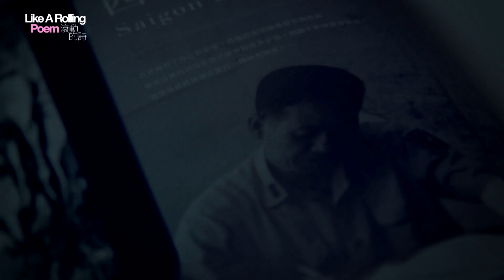滾動的詩 EP15 預告〈因為風的緣故〉音樂人是風 吹起詩人的大時代與永恆的愛情｜詩人 洛夫｜Theseus 忒修斯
《因為風的緣故》洛夫｜Theseus 忒修斯
- 公視：9/17 (六)下午4點
- 台視：9/17 (六)下午4點57分
- Vidol、LINE TV、夢田影像YouTube ：9/17 (六)下午6點
- 三立都會台：9/23 (五) 晚上11點30半
- MTV：9/25 (日)晚上9點

因為風的緣故｜洛夫

昨日我沿著河岸
漫步到
蘆葦彎腰喝水的地方
順便請煙囪
在天空為我寫一封長長的信
潦是潦草了些
而我的心意
則明亮亦如你窗前的燭光
稍有曖昧之處
勢所難免
　因為風的緣故

此信你能否看懂並不重要
重要的是
你務必在雛菊尚未全部凋零之前
趕快發怒，或者發笑
趕快從箱子裡找出我那件薄衫子
趕快對鏡梳你那又黑又柔的嫵媚
然後以整生的愛
點燃一盞燈
我是火
隨時可能熄滅
　因為風的緣故

昨日我沿著河岸
漫步到
順便請煙囪
潦是潦草了些
而我的心意
稍有曖昧之處
勢所難免
　因為風的緣故